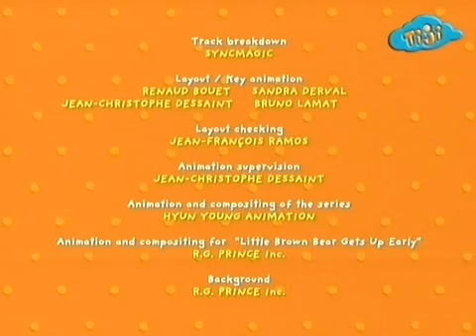little brown bear is too hot russia episode 41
Reuploaded from preschool prep company and ag pictures